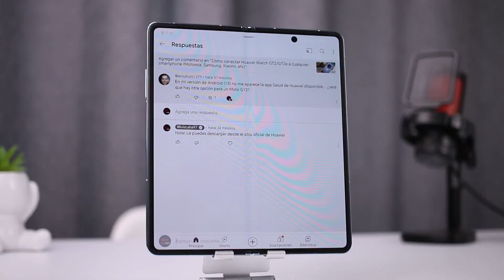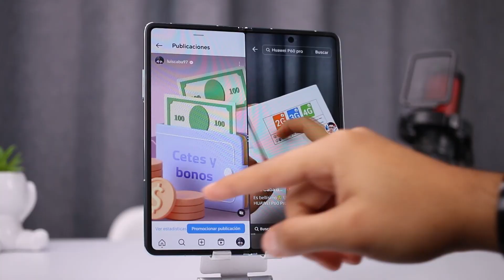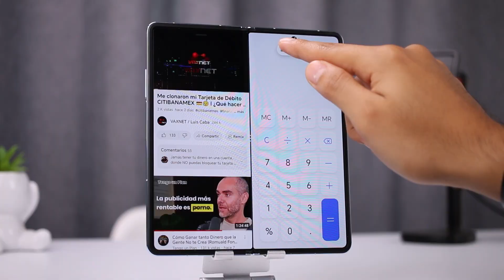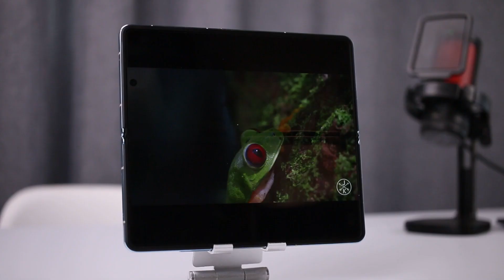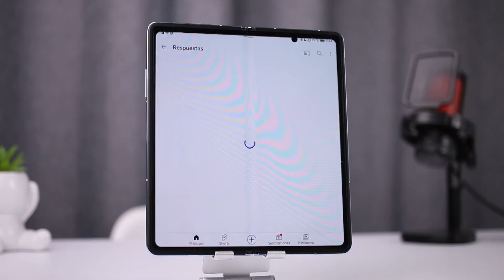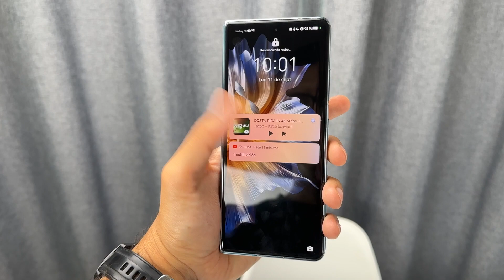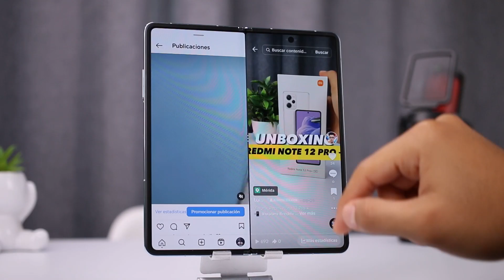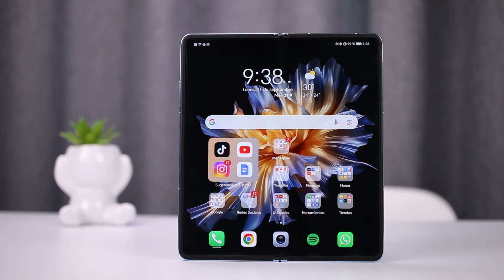Honor Magic Vs - Teléfono plegable por $45k 📲😱 | Review en Español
Queonda cracks! Hoy venimos con la reseña del Honor Magic Vs, un telefono plegable tipo "libro" por parte de Honor con un costo de $45k pesos.

0:00 Intro
0:22 Estética
2:11 Conectividad
2:50 Interfaz de usuario
5:00 Rendimiento
6:57 Multimedia
9:55 Cámaras
11:27 Batería: Autonomía y Carga
12:38 Seguridad
13:31 Conclusiones